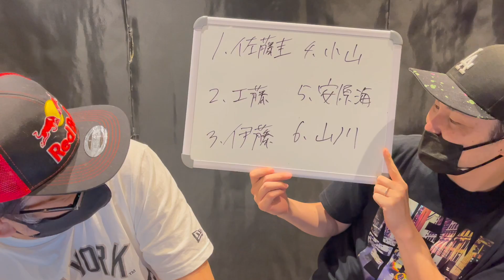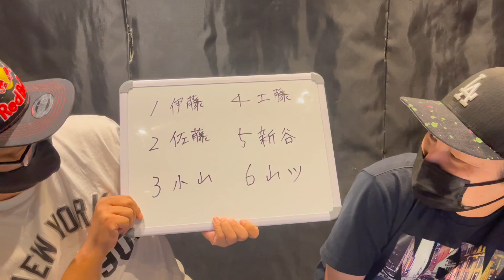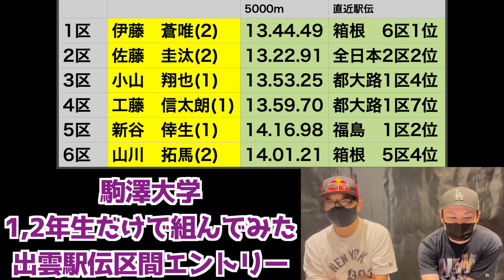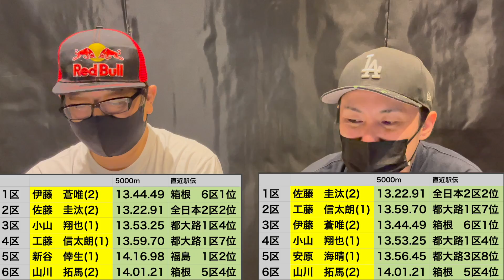【大学駅伝2023】駒澤大学1,2年生だけで組んでみた！出雲駅伝区間エントリー！！